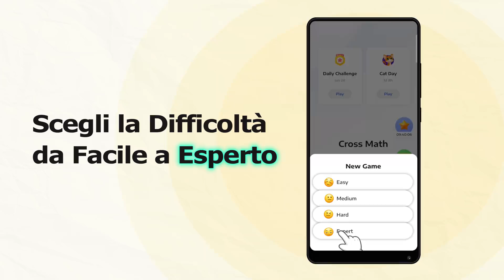Crossmath - Giochi di puzzle matematici di Guru Puzzle Game Studio